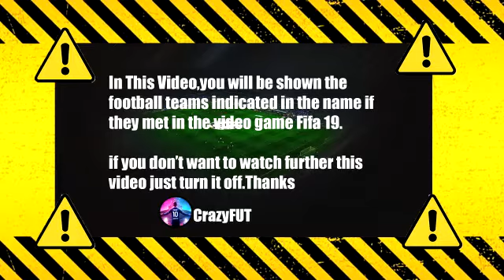Arminia Bielefeld vs Borussia Dortmund 1-3 Highlights & Goals | 2021 HD